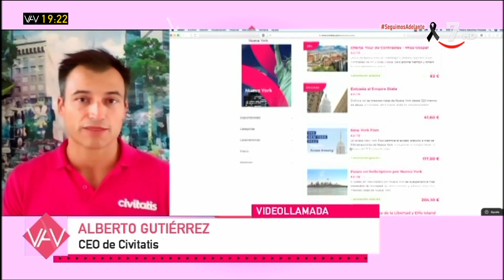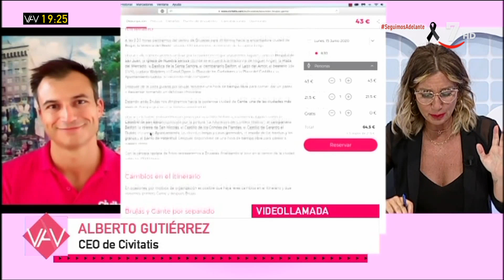Entrevista a Alberto Gutiérrez, CEO de Civitatis | Vamos a ver